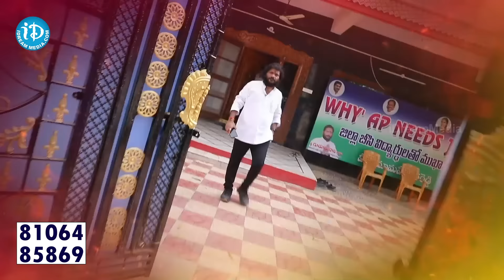BC Leader Guduru Nani EXCLUSIVE Interview | CM Jagan | AP Elections 2024 | iDream News